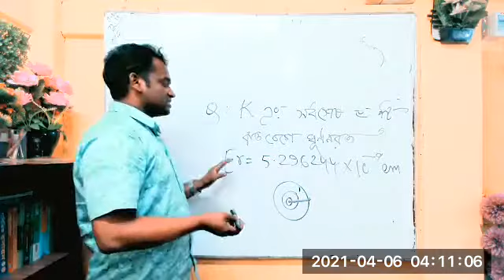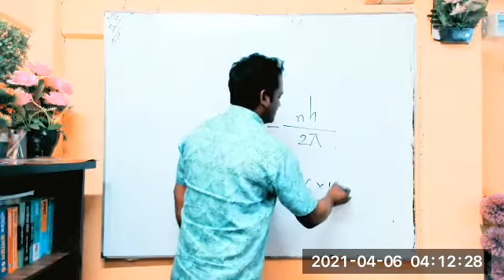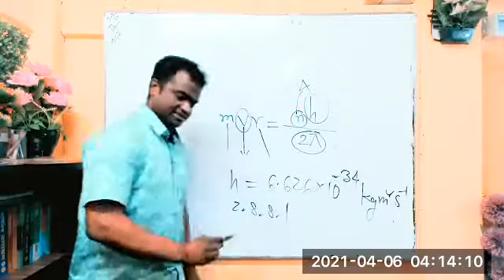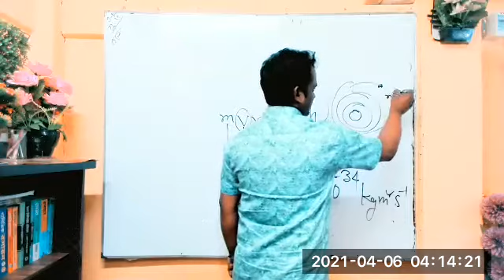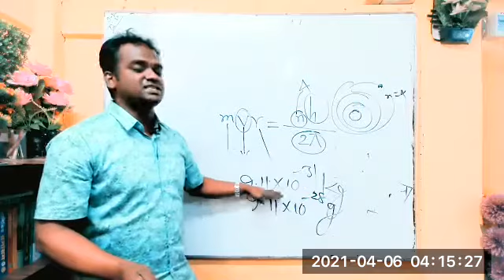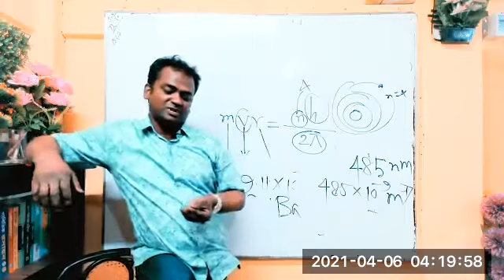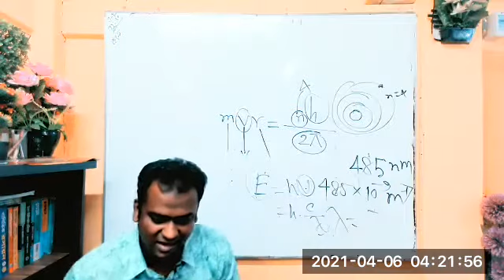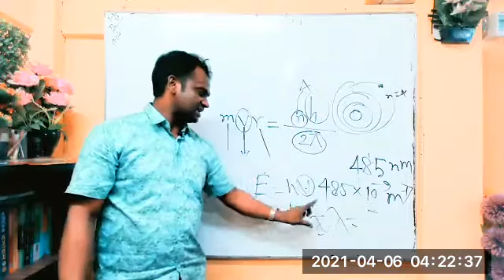পরমাণু মডেলের গাণিতিক সমস্যাবলী।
এই অধিবেশনে তোমরা বিজ্ঞানী বোরের পরমাণু মডেলের গাণিতিক সমস্যাবলী সম্পর্কে ধারণা পাবে এবং কোন পরমাণুর কৌণিক ভরবেগ ইলেকট্রনের গতিবেগ এবং শক্তি সম্পর্কে গাণিতিক ধারণা পেয়ে থাকবে। জুম অ্যাপ থেকে রেকর্ডিং ক্লাস এটি তাই অধিকাংশ টপিকস রেকর্ডিং ছাড়াও বুঝানো হয়েছে তা সম্পর্কে কোন কনফিউশন থাকলে এসএমএসের মাধ্যমে বিস্তারিত জানতে পারবে।